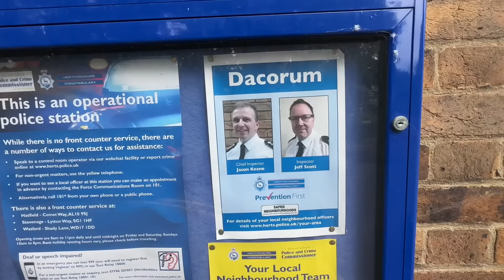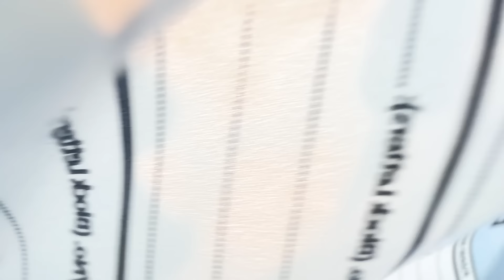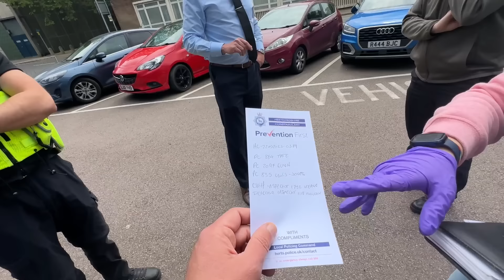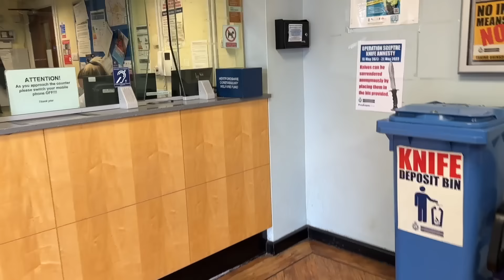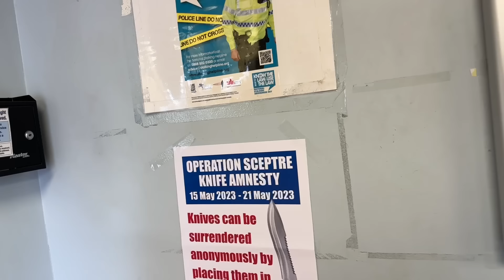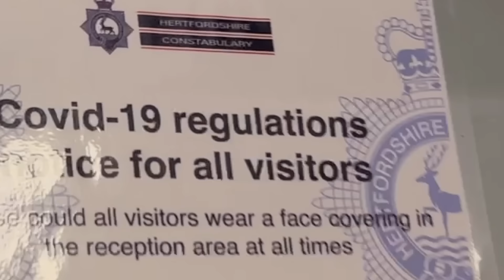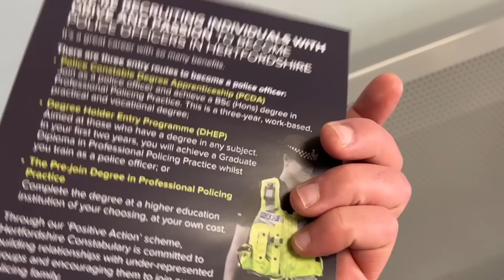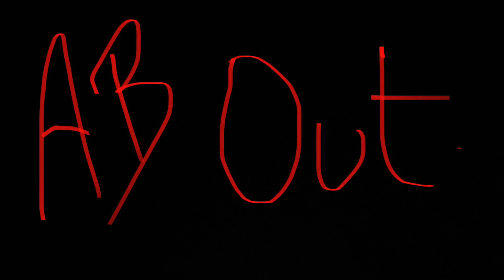You're Being Detained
Watford Police Station